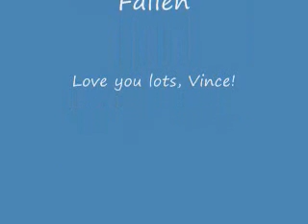Emme-Bring Me To Life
Emme:I just personally love this song, and I will completley dedicate this song to Vince. Love you, angel!